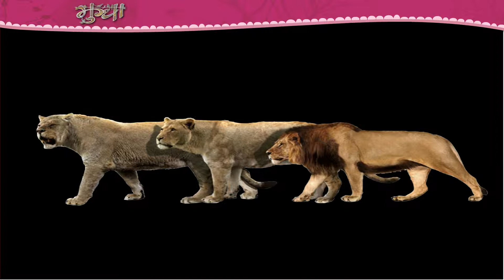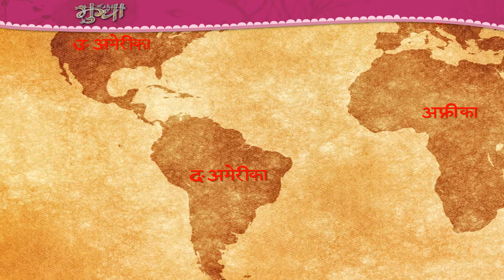Danger bells – खतरे की घंटी class-8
This video from Kriti Educational Videos, is a short animated story in Hindi about the dangers of fast growing industrial world. It also shows about the growing population and its diverse effects if not controlled. Video uploaded under permission from Kriti Prakashan Pvt Ltd, copyright
This video is communicated in Hindi.  This video is suitable for class 8.
Contents of video:
1. Short story